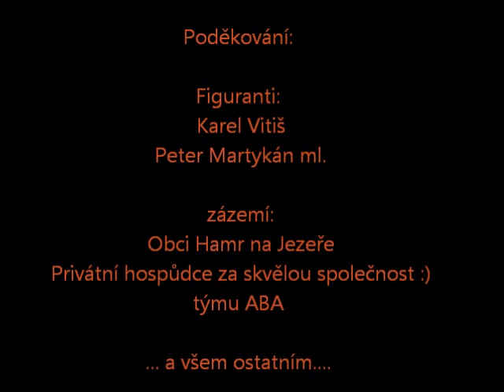American Bandog Association - Weekend of defenses ( obranářský víkend ) Hamr 2013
Americký Bandog Asociace
Obranářský víkend pro všechna plemena - Hamr 2013
Weekend of defenses